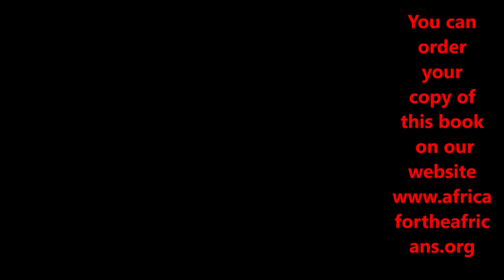Visas for Tanzania, Ghana and The Gambia - Africa Tours Conf Call with Bomani Tyehimba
Africa for the Africans Tour Conference Call October 04, 2020 with Bomani Tyehimba. Welcome to the journey of a lifetime family. Join us for a real cultural experience on an incredible tour of Tanzania Nov 20-30, 2020 in East Africa. This is a 3-city tour throughout Tanzania including Zanzibar Island, Arusha and Dar es Salaam. Do not miss this opportunity to reconnect with our people and land to enjoy paradise in the tropics. This the perfect getaway which includes, networking with the group, learning about the roots, culture, repatriation, investment opportunities and more. Africa is the future; see you in the motherland.

Join our next Journey of a Lifetime to Tanzania Nov 20 - 30, 2020; Ghana Dec 24, 2020 - Jan 5, 2021; Senegal & The Gambia April 2-12, 2021; May 24-June 4, 2021. South Africa Nov 19 - 29, 2021, Visit our website for details on future Africa Tours & Investments at Investments Subscribe to our YouTube channel and get all of the video highlights View our photo galleries on FB Twitter IG Email me at or Bomani Technology: Service-Support-Consultation.

This is the website link for all info, price and more if you are interested in our future community in Ghana.